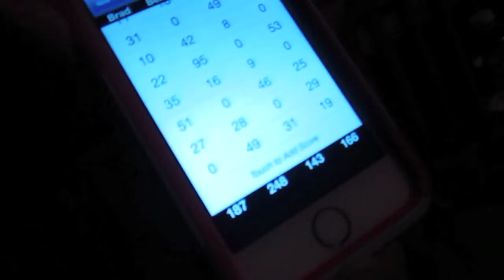ROADTRIP pt 1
SAFARI WEST IN CALIFORNIA